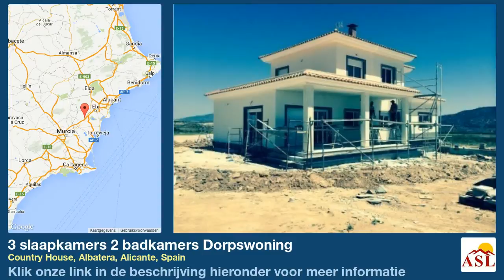3 slaapkamers 2 badkamers Dorpswoning te Koop in Country House, Albatera, Alicante, Spain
Meer informatie op Dorpswoning te Koop in Country House, Albatera, Alicante, Spain met 3 slaapkamer, 2 badkamers

Tuin, off road parkeren